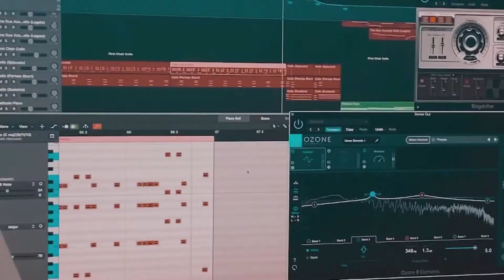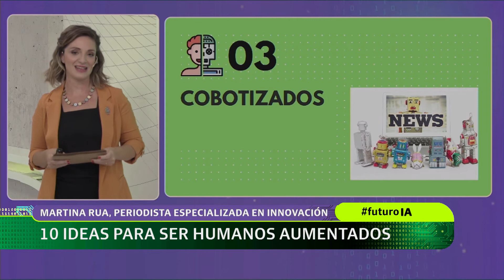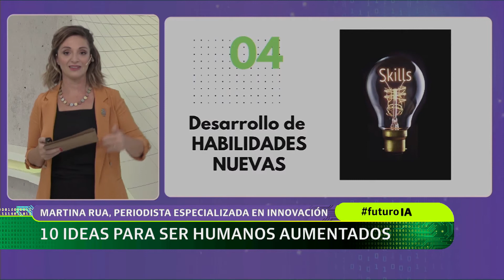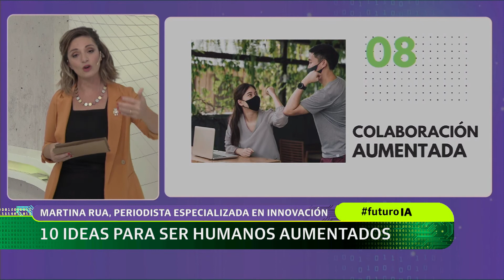10 IDEAS PARA SER HUMANOS AUMENTADOS | Inteligencia Artificial: Capítulo 3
10 IDEAS PARA SER HUMANOS AUMENTADOS.
Presentación de Martina Rua (Periodista Especializada en Innovación).